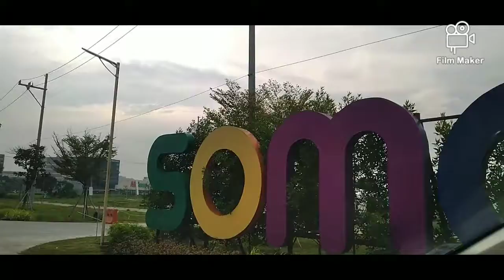going to cavite mga ka mur mur